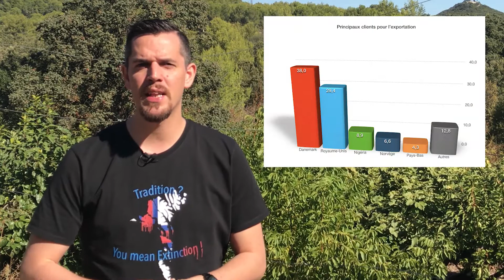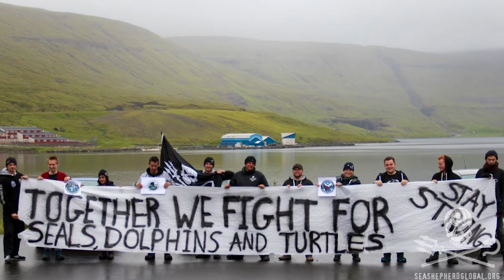Les "Grind" - ou lorsque tradition est synonyme de meurtre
Le "Grind", ou massacre de cétacés, est une fête féroïenne datant de plusieurs siècles et qui a traversé les âges.  Des milliers de globicéphales, dauphins et autres mammifères marins ont perdus la vie au nom de ce rite.

Mais doit-on tolérer de tels actes sous couvert d'une tradition? Doit-on fermer les yeux sur ce qu'il ce passe en l'Europe, le tout protégé par un pays européen?  Prenez connaissance de l'histoire du "Grind", et agissez en fonction de votre propre opinion.

Nous en profitons pour remercier "Léon Moh-Cah" pour ses conseils sur la réalisation de cette vidéo. ;-)

!!! Ce documentaire contient des scènes qui peuvent heurter la sensibilité du public !!!

● INFOS COMPLEMENTAIRES ●

► Pour faire entendre votre voix, rendez-vous à l'adresse suivante pour obtenir une lettre type à envoyer aux ambassades et gouvernements adéquats:
► L'entièreté des vidéos présentées ici sont la propriété exclusive de Sea Shepherd Global.
► L'entièreté des photos estampillées "Sea Shepherd" sont la propriété exclusive de Sea Shepherd Global.
► Toutes nos sources sont disponibles sur demande.

● POUR REAGIR ●

● SUR YOUTUBE ●

● NOUS SUIVRE ●